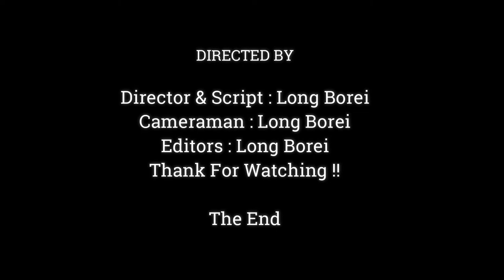Amazing.!! Best Mother Monkey Remove Foreign Body Out From Mouth Her Baby,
Dear all Value Visitor, This Videos We Want To Show You About ,Amazing  !! Best Mother Monkey Remove Foreign Body Out From Mouth Her Baby,